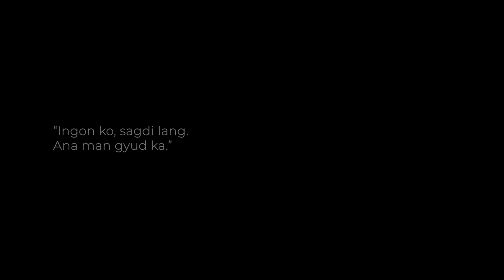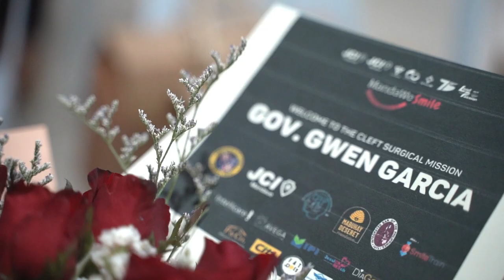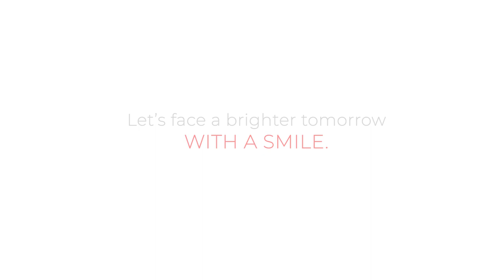Leading with a Smile: JCI Mandaue Cleft Surgical Project (Mandawe Smile)